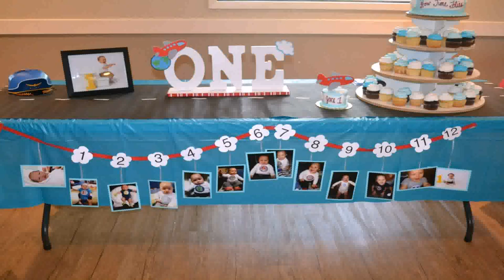Birthday Party Decoration For 1 Year Boy